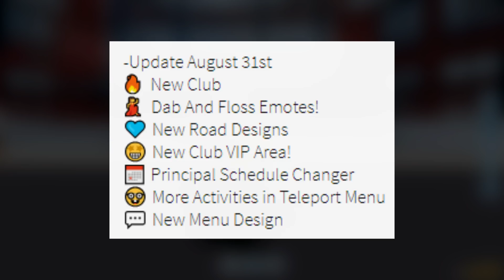Roblox Robloxian Highschool - NEW CLUB UPDATE AND MORE!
-Update August 31st
🔥  New Club
💃  Dab And Floss Emotes!
💙 New Road Designs
🤩 New Club VIP Area!
📅 Principal Schedule Changer
🤓 More Activities in Teleport Menu
💬 New Menu Design

Roblox is the largest social platform for play that allows kids to imagine, create, and play together in immersive 3D worlds. All the games and experiences on Roblox have been created by the players themselves. Once a player has signed up and created an avatar, they are given their own piece of real estate along with a virtual toolbox (known as “Roblox Studio”) for building. They can monetize their creations to earn “Robux” (our virtual currency on Roblox), which can then be used to purchase more avatar accessories or additional abilities in one of the millions of experiences available on the platform. Roblox gives players a safe, moderated place to meet, play, chat, and collaborate on creative projects. If so inclined, they can even go on to learn how to build and code immersive experiences for others, all at their own pace.